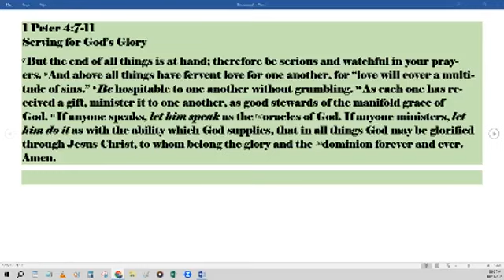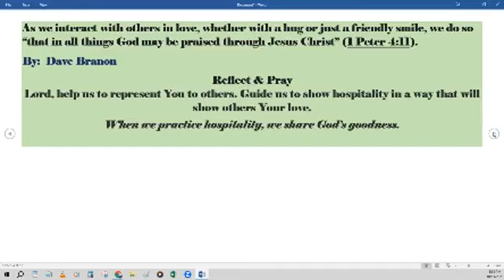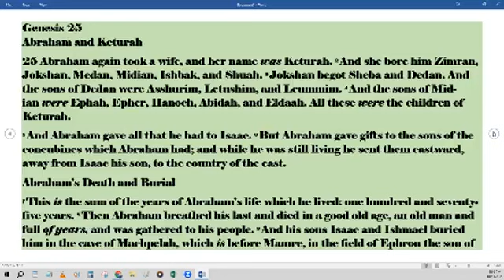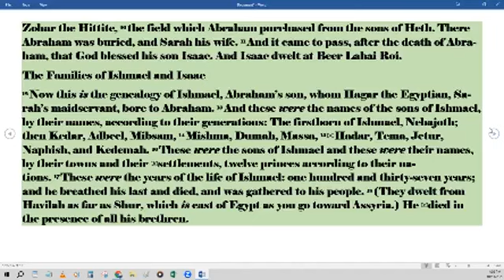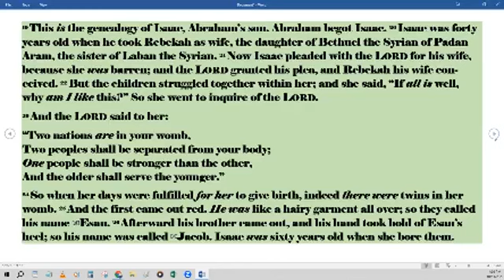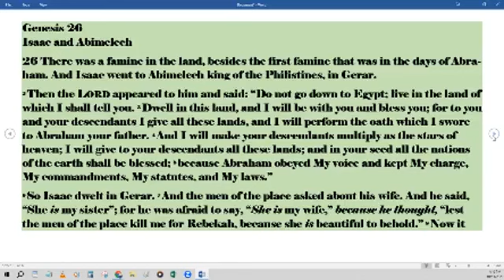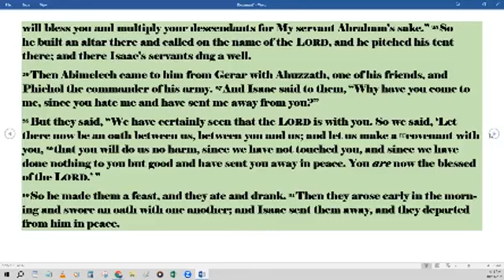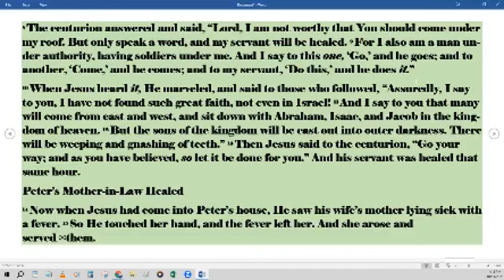Daily Bible Reading -10-11-2023 - Daily Bread Bible in a Year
1 Peter 4:7-11;
Genesis 25-26;
Matthew 8:1-17;

Matthew 24:3-14
3 Now as He sat on the Mount of Olives, the disciples came to Him privately, saying, “Tell us, when will these things be? And what will be the sign of Your coming, and of the end of the age?”

4 And Jesus answered and said to them: “Take heed that no one deceives you. 5 For many will come in My name, saying, ‘I am the Christ,’ and will deceive many. 6 And you will hear of wars and rumors of wars. See that you are not troubled; for all these things must come to pass, but the end is not yet. 7 For nation will rise against nation, and kingdom against kingdom. And there will be famines, pestilences,[b] and earthquakes in various places. 8 All these are the beginning of sorrows.

9 “Then they will deliver you up to tribulation and kill you, and you will be hated by all nations for My name’s sake. 10 And then many will be offended, will betray one another, and will hate one another. 11 Then many false prophets will rise up and deceive many. 12 And because lawlessness will abound, the love of many will grow cold. 13 But he who endures to the end shall be saved. 14 And this gospel of the kingdom will be preached in all the world as a witness to all the nations, and then the end will come.